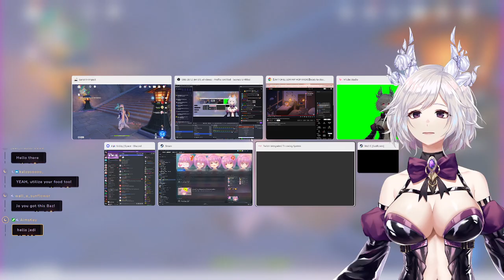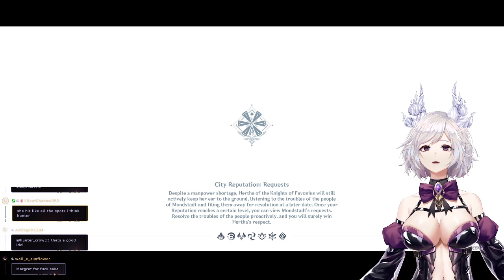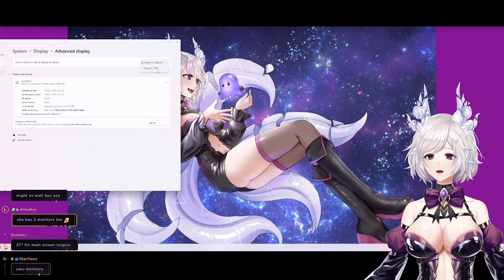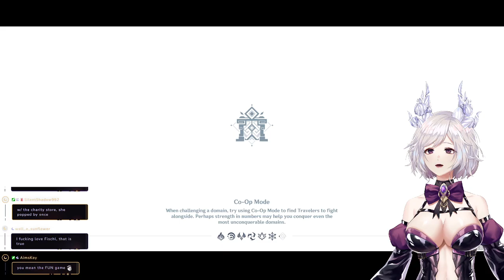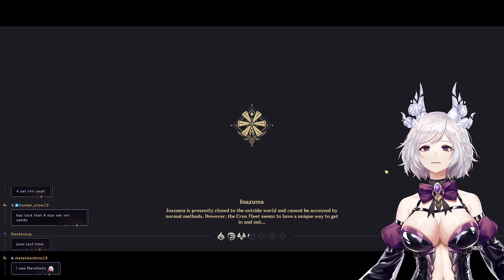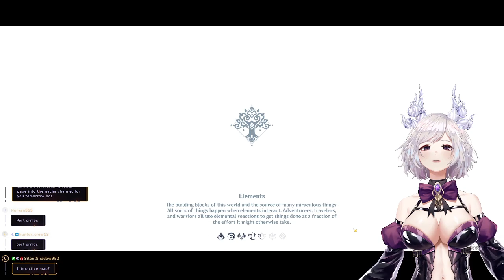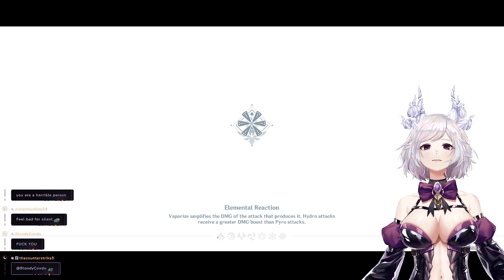•◦✦ Oneesan Voice✦◦• We ARE finishing Inazuma quest today!! I promise.. !store !rogue